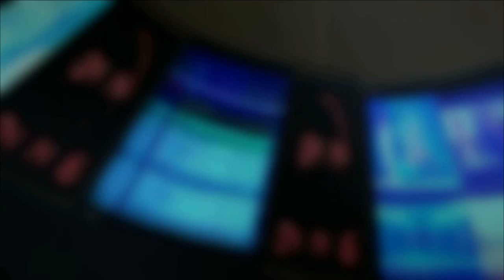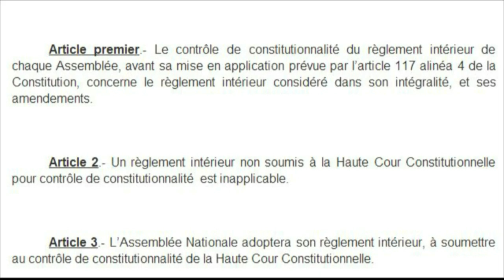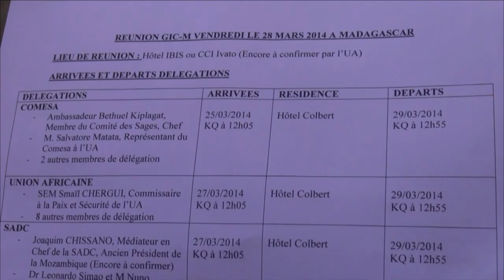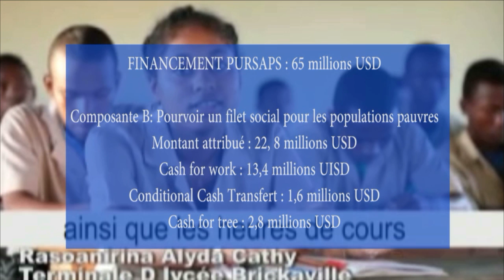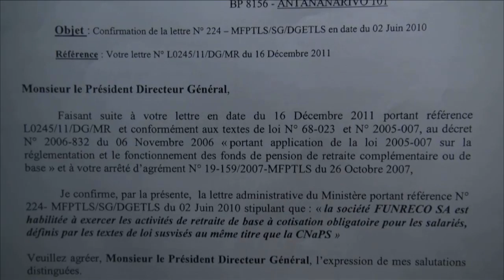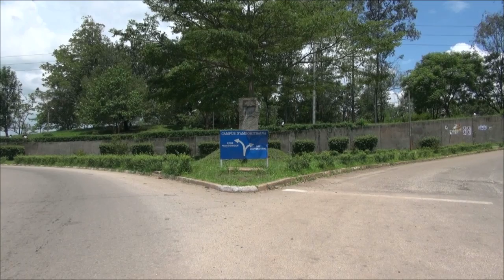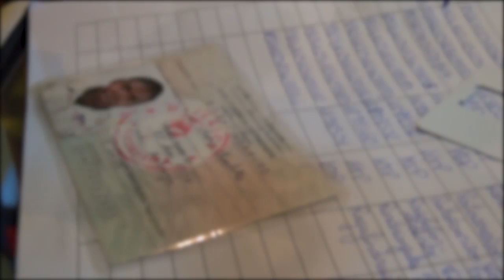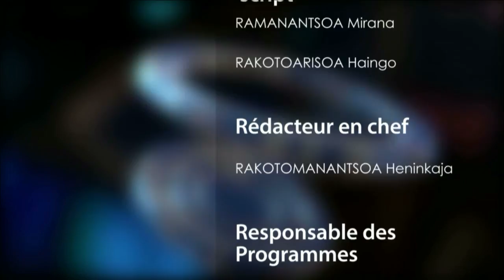Ny Vaovao 20h00 : 27 mars 2014